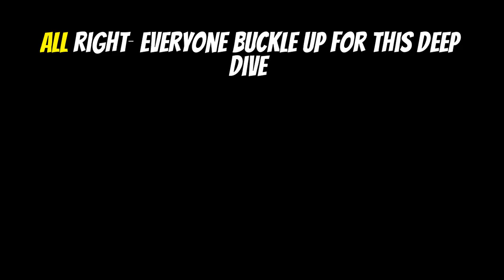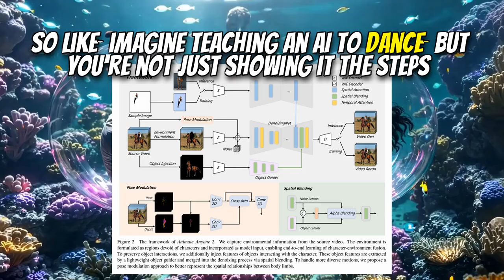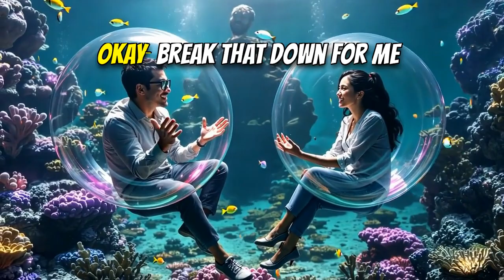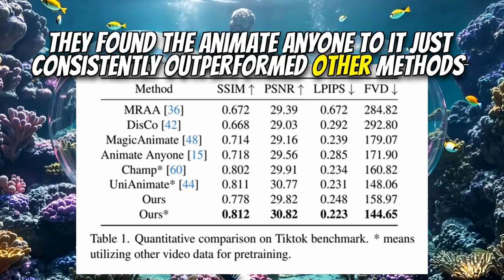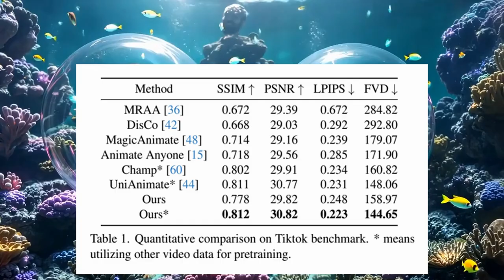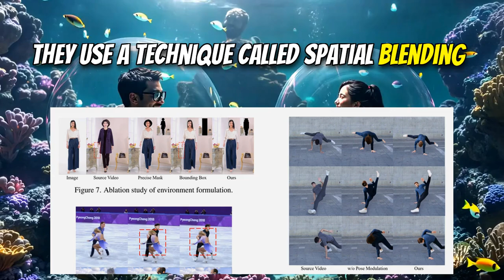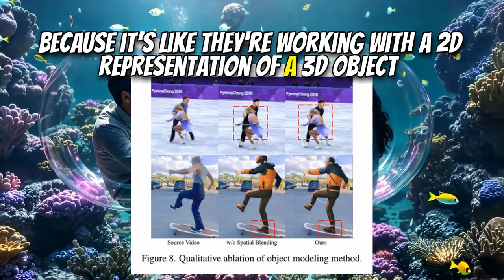Animate Anyone 2: High-Fidelity Character Image Animation with Environment Affordance (Feb 2025)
Title: Animate Anyone 2: High-Fidelity Character Image Animation with Environment Affordance

Summary:
This paper introduces Animate Anyone 2, a novel framework for character image animation that incorporates environment affordance. The method extracts environmental representations from driving videos, enabling animated characters to seamlessly integrate with their surroundings. Key innovations include a shape-agnostic mask strategy for environment formulation, an object injection technique for preserving interaction fidelity, and a pose modulation approach for handling diverse motion patterns. The proposed method demonstrates superior performance in generating high-fidelity character animations with consistent environment integration and object interactions.

Key Topics:
- Character image animation
- Environment affordance
- Diffusion models
- Shape-agnostic mask strategy
- Object injection
- Pose modulation
- Human-environment interaction

Chapters:
00:00:00 - Introduction to Animate Anyone 2
00:00:14 - TLDR: Seamless Character Animation
00:00:35 - Understanding the Context
00:01:11 - Object Interaction Example
00:01:41 - Shape Agnostic Masks Explained
00:02:33 - Depthwise Pose Modulation
00:03:06 - The Massive Training Data
00:03:30 - Groundbreaking Improvements
00:03:55 - Benchmarking Results
00:04:46 - Real-World Scenarios
00:05:36 - Measuring Realism
00:06:32 - Limitations of MIMO
00:07:17 - Areas for Improvement
00:07:36 - Technical Deep Dive: Shape Agnostic Masks
00:08:07 - The Core Environment Formulation
00:09:06 - Object Interactions in Practice
00:10:00 - Depthwise Pose Modulation in Detail
00:10:36 - Cleaning Depth Information
00:11:36 - Ablation Studies
00:12:44 - Future Implications and Potential
00:13:56 - Concerns and Misuse Potential
00:15:18 - Conclusion